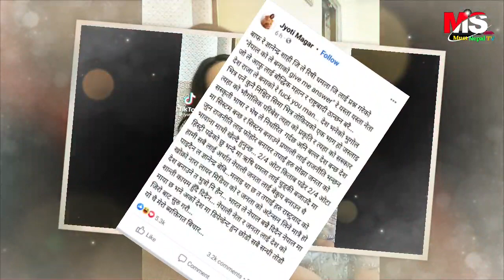गायिका ज्योती मगरले नेता ज्ञानेद्र शाही लाई बेबि भन्दै लेखे यस्तो स्टाट्स हेर्नुहोस पूरा भिडियो